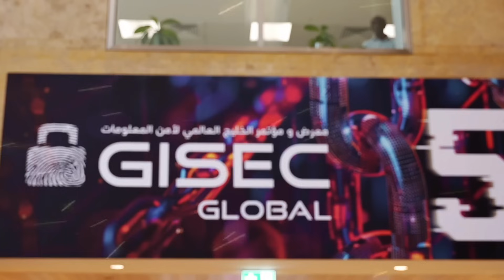CyberKnight’s Bold Global Expansion & Cybersecurity Growth | Exclusive GISEC 2025 Interview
Welcome to an exclusive TECHx Media interview from GISEC Global 2025! Join us as Vivek Gupta, COO & Co-founder of CyberKnight, shares exciting insights into the company’s bold global strategy. Discover how CyberKnight is making waves in the cybersecurity landscape by expanding into Africa and scaling its solutions across emerging markets.

Key Highlights:
🟦 CyberKnight’s high-impact presence at GISEC 2025 — setting new industry standards
🟩 Launch of new regional offices in Africa — driving regional growth and innovation
🟨 Strengthening operations across MENA and beyond — enhancing security ecosystems
🟥 Strategic alliances fueling innovation in cybersecurity — shaping the future of digital defense

From evolving partner ecosystems to market-specific insights, Vivek shares how CyberKnight continues to grow as a trusted advisor in digital defense.